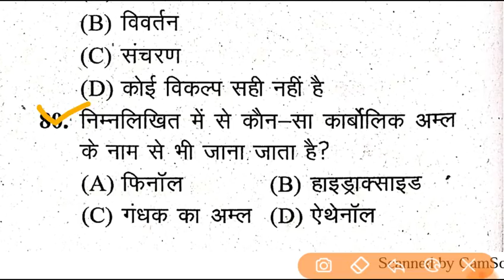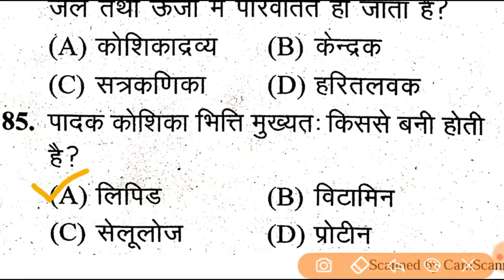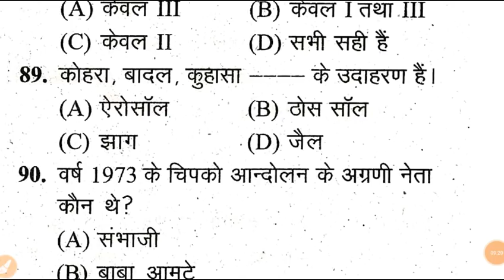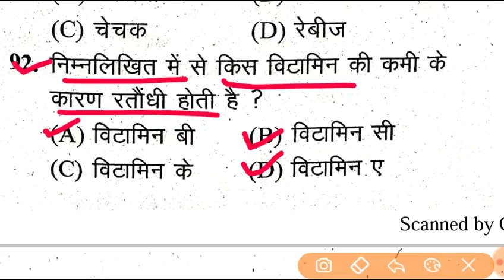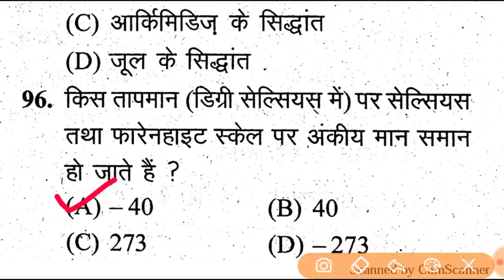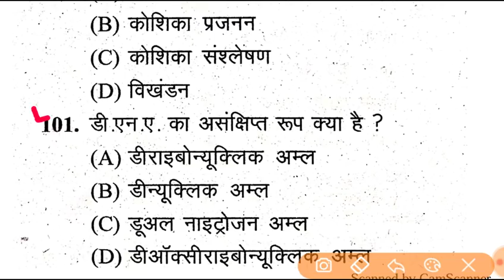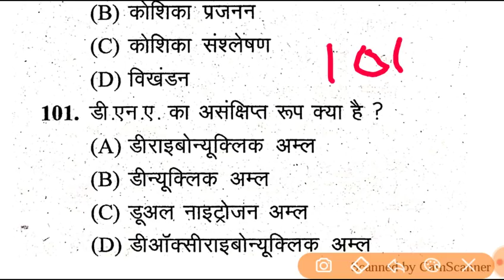UPSSSC LOWER PCS GS PRACTICE SET-3||By Ghatna Chakra Toh Series||LOWER PCS General Science MCQs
RAJASVA LEKHPAL
UPSSSC LEKHPAL
Quires Coverd
1) Best Book For Chakbandi Adhikari
2) Best Practice Book For UPSSSC
3) Best Practice set book for Lower PCS
4) Books For LOWER PCS
5)LOWER PCS PREVIOUS PAPER
6) CHAKBANDI ADHIKARI PREVIOUS YEAR QUESTIONS
7)UPSSSC MANDI PARISHAD EXAM DATE
8)UPSSSC LOWER PCS EXAM DATE
9)UPSSSC VDO EXAM RESULT DATE
10)UPSSSC CHAKBANDI ADHIKARI EXAM
11)UPSSSC VDO 26 MARCH UPDATE
12)VDO EXAM RESULTS 26 MARCH NEWS
13)VDO EXAM RESULT LATEST NEWS
14)VDO EXAM DOCUMENTS VERIFICATION
15)UPSSSC 26 MARCH LATEST UPDATES
16)UPSSSC TUBEWELL OPERATOR RESULT
17)UPSSSC LAB TECHNICIAN RESULT
18)UPSSSC ASSISTANT ACCOUNTANT RESULT
RAJASVA LEKHPAL
UPSSSC LEKHPAL
LEKHPAL 2018
CHAKBANDI LEKHPAL
LEKHPAL EXAM
CHAKBANDI lekhpal
GOVERNMENT JOB
SARKARI RESULT
SARKARI NAUKARI